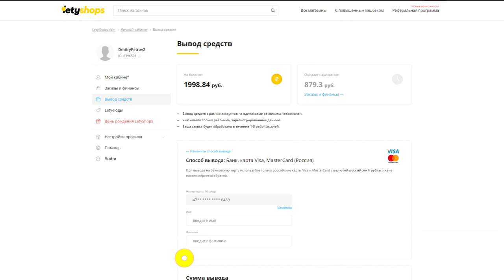Andoer Q12 - держатель для смартфона. Обзор и применение!)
Andoer Q12 регулируемый держатель для смартфона из алюминиевого сплава с зажимом, 1/4" винтовые отверстия и с гнездом для холодного башмака. Для всех смартфонов шириной 63 мм ~ 90 мм.